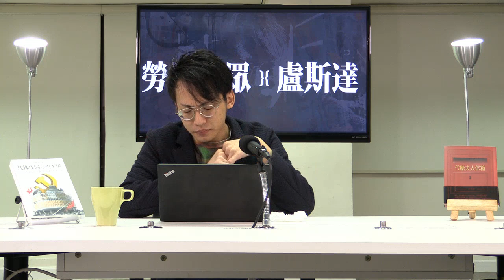勞思動眾 161109 ep70 p2 of 2 Trump的闊身西裝以及對希拉里的稱呼 / 講港獨示威遊行令梁振英連任？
勞思動眾 161109 ep70
主持  盧斯達